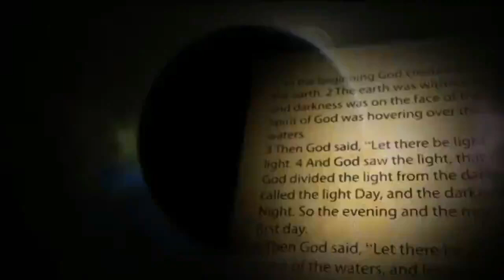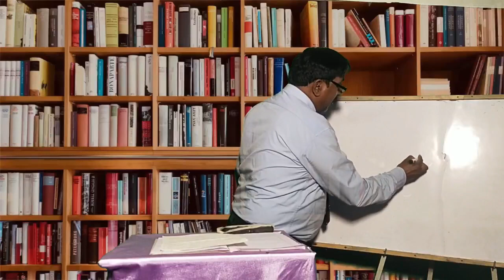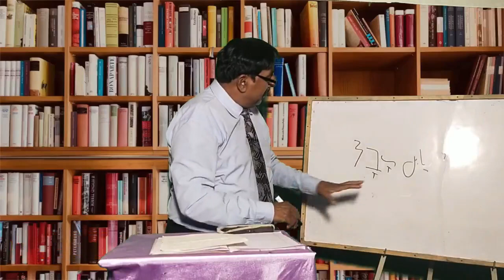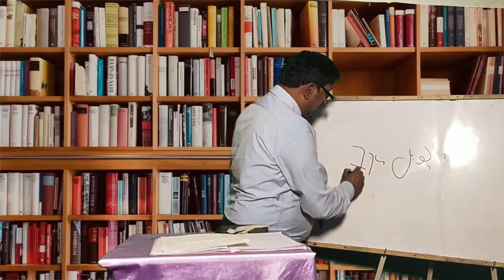Zila ,Yabil and Yobil Meaning [Episode # 5 Sermon by Prof.Younas M Salim iUrdu/Hindi 2023